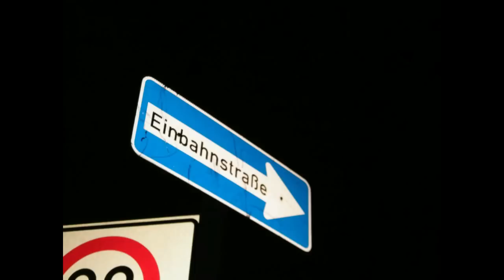Munich 2010 part 2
Part 2 of Munich School trip. Had a brilliant time!